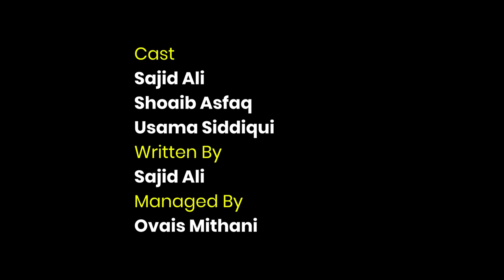Jesi NIYAT Wesa GAHAK Part 02 | Comedy Skit | Sajid Ali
Sajid Ali: Writer, Actor, Director, Mimicry Artist, Voice-over Artist, and Singer
Ovais Mithani: Director, DOP, Editor, Designer, and Actor
Supporting cast: Shoaib Ashfaq And Usama Siddiqui